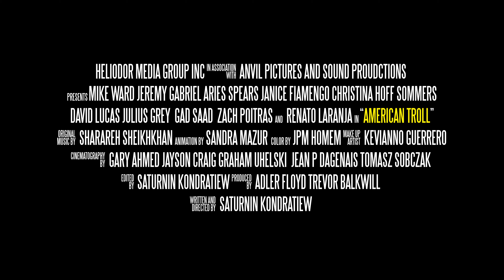Christina Hoff Sommers on comedians censored - | AMERICAN TROLL | 4K (2024 Movie)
Christina Hoff Sommers on censorship

To see more of Renato and keep an eye out on the release of American Troll documentary.

Scheduled to be released in 2024.

Please help and support this film by sharing this teaser out
or checking out the crowdfunding campaign below, big thanks